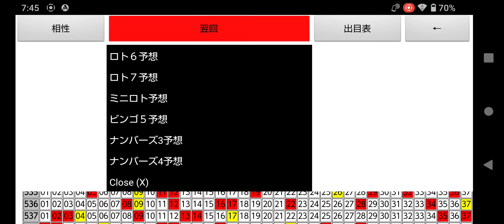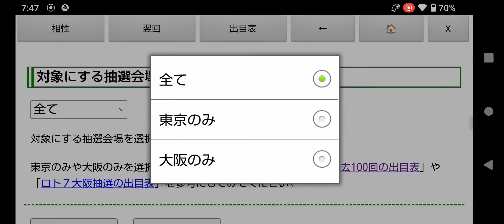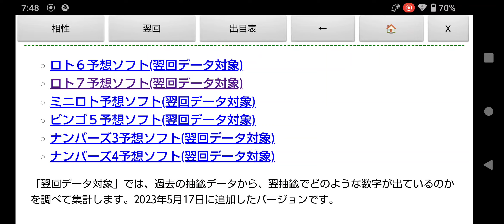ロト7の第552回一口予想!東京抽籤の出目表＆予想ソフト無料ツール(相性チェック版+翌回データ対象)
Google Playストアで公開している「ロト予想ソフト(ロト6、ロト7、ミニロト、ビンゴ5対応)」の「ロト７予想ソフト無料ツール」を使って、2023年12月8日(金)に抽籤が行われる第552回目のLOTO7(ロトセブン)の一口予想をしてみました。

前回の第551回目は１等１口３億６千万円が出たということで、次回もキャリーオーバーはありません。

ロト７はキャリーオーバーがなくても高額当籤が期待できますので、夢のある宝くじです。

2023年11月10日(金)抽籤の第548回ロト７は大阪抽籤だったので、しばらくの間は、東京抽籤のみの設定にしたほうがいいかもしれません。

出目表(東京のみ、奇数、偶数、下一桁選択、日にち抽出、予想シミュレーション版)や、予想ソフト(相性チェック版、翌回データ対象)のいろんな組み合わせで予想してみてください。